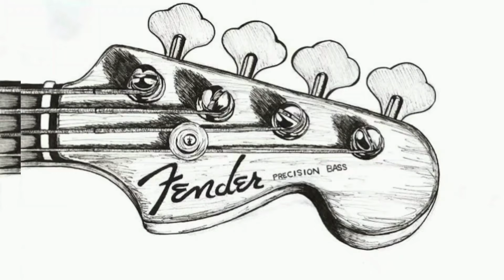Aquele som massa com os amigos no Estúdio